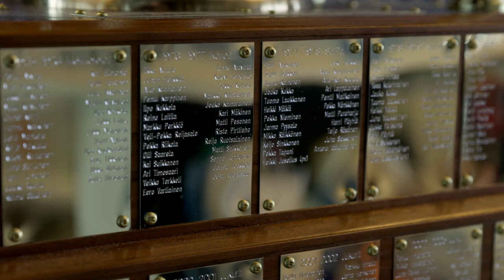Kalervo Kummola: Venäläiset pidettävä poissa jääkiekkoturnauksista niin kauan, kun sota jatkuu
Jääkiekkovaikuttajan mielestä urheilun ja politiikan erottaminen toisistaan on täysin utopistista.